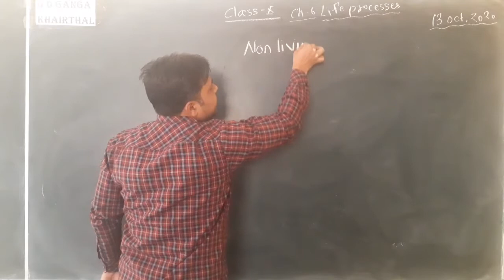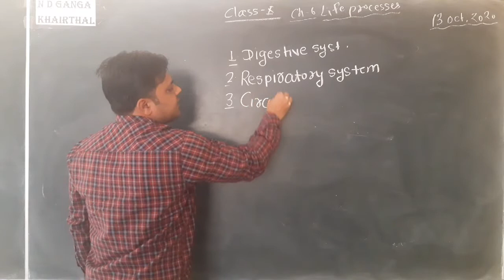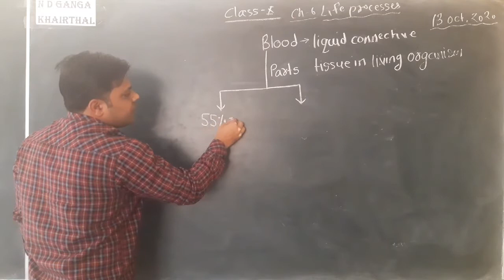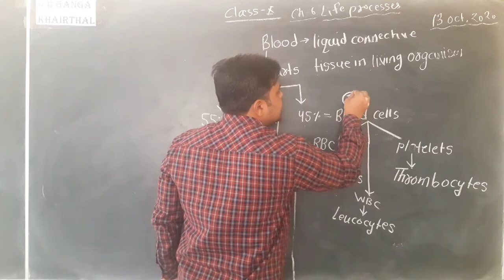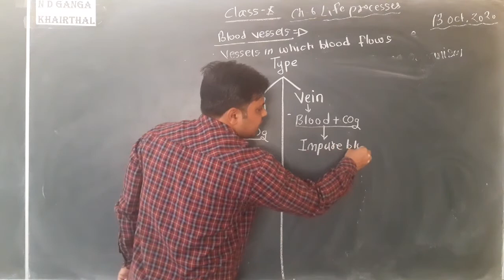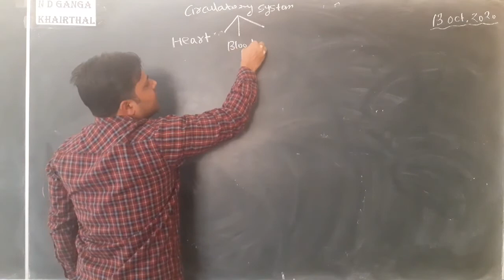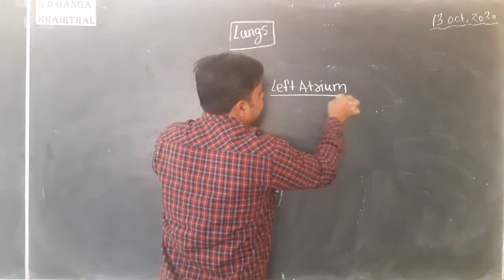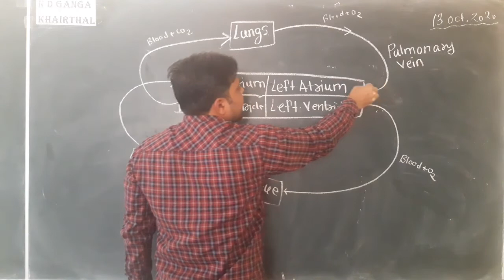13 October 2020 class-10th # Ch-6